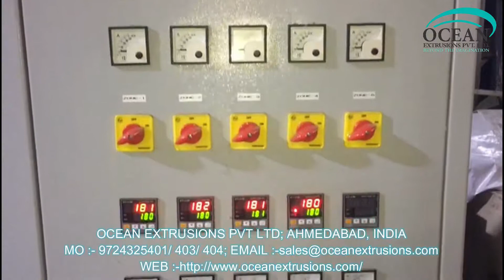Plastic Recycling Machine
प्लास्टिक रीसाइक्लिंग मशीन,
塑料回收机,
آلة إعادة تدوير البلاستيك,
প্লাস্টিক পুনর্ব্যবহারযোগ্য মেশিন,
પ્લાસ્ટિક રિસાયક્લિંગ મશીન,
Meaisín Athchúrsála Plaisteacha,
പ്ലാസ്റ്റിക് റീസൈക്കിൾ മെഷീൻ,
플라스틱 재활용 기계,
ਪਲਾਸਟਿਕ ਰੀਸਾਈਕਲਿੰਗ ਮਸ਼ੀਨ,
Umshini Wokushiswa Kweplastiki,
பிளாஸ்டிக் மறுசுழற்சி இயந்திரம்,
Máquina de reciclaje de plastic,
ప్లాస్టిక్ రీసైక్లింగ్ మెషిన్